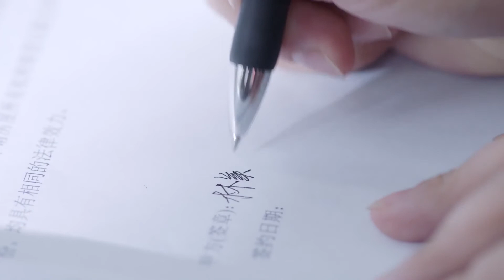She finally decided to sell the house and go aboard? | To Be With You